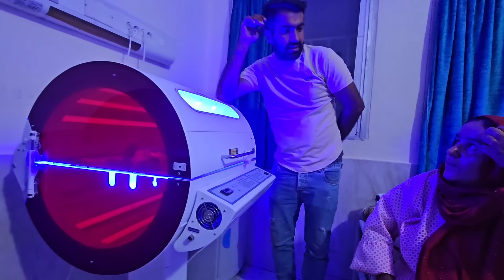🤱"Elina's Healing Journey: Shahab and Medina's Heartfelt Concern"😭😢🤱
Dear viewers, welcome to Eagle channel.  I hope you enjoy watching this episode.  Your comments are more important than anything, so write us
In a quiet hospital room, Elena lay pale and frail, fighting a fierce battle against the disease.   His parents Shahab and Medina stood next to him and their eyes were full of worry and fear.   Each monitor beep echoed their anxiety, each doctor's update a mix of hope and dread.

  Days turned into weeks, and the days of Shahab and Medina faded away in an endless cycle of waiting and praying.   They grew close to each other, drawing strength from each other as they cared for their favorite girl, wanting her to be strong and overcome her difficulties.